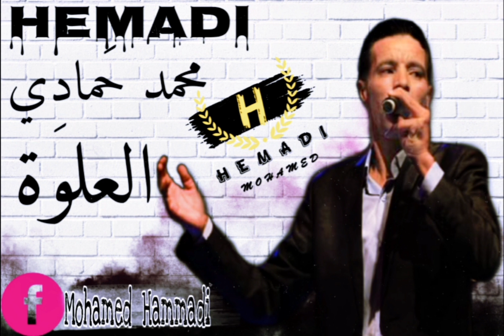سمع_العلوة_ديال_بصح محمد حمادي Mohamed Hemadi